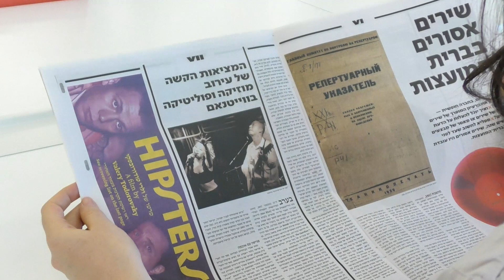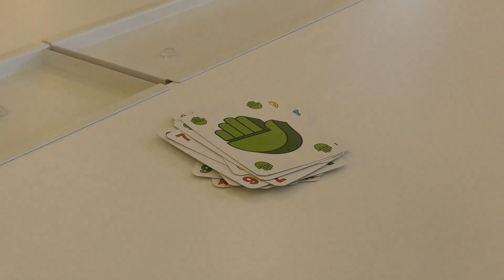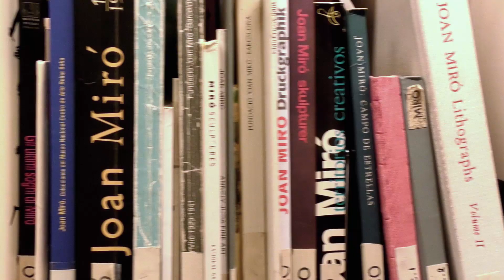רייסקינדר - היא חוזרת לויאטנם Ryskinder - She's Back to Vietnam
בחורה שהכל עובר דרכה
לא יודעת איך כותבים את שמה

היא עוברת לבגד ים
אפילו שאין שום ים ועכשיו
היא חוזרת לויאטנם

כשהיא חיפשה לה אידיאל של יופי ושל פנאי
לקחה אותה הדרך שהובילה עד אלי
ואז כשהיא ברחה מהשוטרים למערה
אני עמדתי שמה וביקשתי משאלה

היא חוזרת לויאטנם

היא חוזרת לשם

קרדיטים:
from Mad & Hypnotized - זועם ומהופנט, released February 18, 2018
שירה, סמפלר, גיטרה, קלידים – אסף עדן
גיטרות וטמבורין – אבישג כהן רודריגז
תופים – יובל גוטמן
קולות – הילה רוח

 קליפ:
בימוי, צילום ועריכה: עמית איצקר
משתתפים: רומי לי, יואל ממן, אורן המל, אבישג כהן רודריגז, מיה פרי, יונתן עמירן, עידו שץ, נמרוד גולדפרב, אנטולי טסלר
תודות: הספרייה לאמנות ע"ש מאיר אריסון במוזיאון תל אביב לאמנות, יפעת קידר, שי זלק
אלון שי, ואן נויין